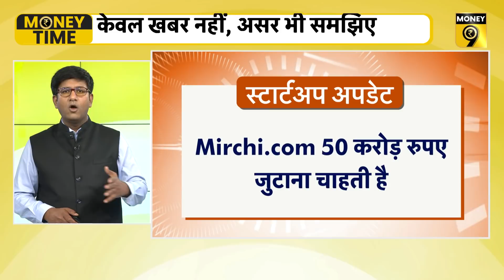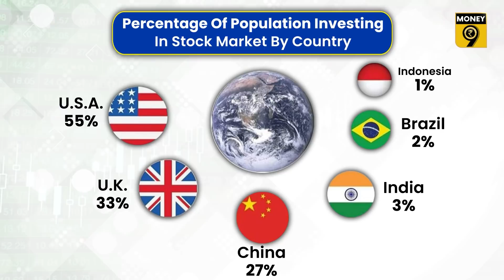MoneyTime: Russia-Ukraine War से India का फरवरी में बढ़ा व्यापार घाटा, Paytm के शुरू हुए बुरे दिन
Paytm के शुरू हुए बुरे दिन,  पुरानी कार अब आपकी जेब पर पड़ेगी भारी, फरवरी में भी खुदरा महंगाई रही ऊंची, कॉफी के दिवानों के लिए बुरी खबर, बैंक धोखाधड़ी के मामलों में आई कमी,  IDBI Bank में हिस्सेदारी बेचने के लिए अगले महीने होगा ये काम, Russia-Ukraine वॉर  से भारत का फरवरी में बढ़ा व्यापार घाटा, नई कार खरीदने की योजना बना रहे लोगों के लिए खुशखबरी... जानने के लिए देखिए Money Time.